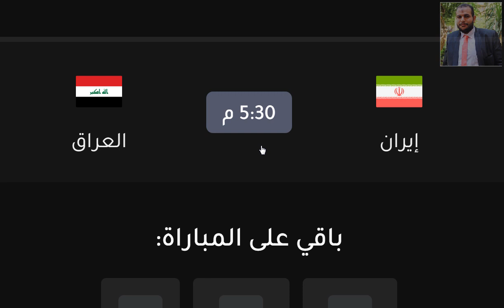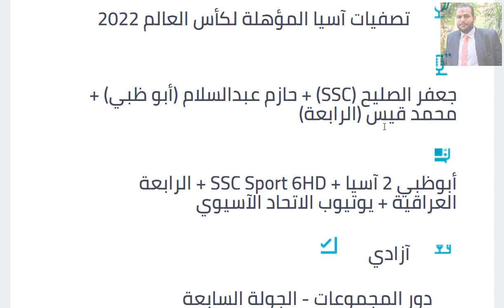موعد مباراة ايران و العراق القادمة والقنوات الناقلة والمعلق - موعد مباراة العراق و ايران القادمة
موعد مباراة العراق وايران القادمة والقنوات الناقلة والمعلق في تصفيات اسيا المؤهلة لكاس العالم قطر 2022 الجولة 7 - موعد مباراة ايران والعراق القادمة
موعد مباراة العراق وايران القادمة والقنوات الناقلة والمعلق - موعد مباراة العراق اليوم - موعد مباراة ايران اليوم - موعد مباراة العراق القادمة - موعد مباراة ايران القادمة
موعد مباراة العراق وايران القادمة والقنوات الناقلة والمعلق - موعد مباراة ايران والعراق القادمة

موعد مباراة العراق وايران تصفيات كأس العالم 2022
موعد مباراة العراق وايران والقنوات الناقلة
موعد مباراة العراق وايران
العراق وايران
اخبار  منتخب العراق
اخبار  المنتخب العراقي
اخر اخبار  منتخب العراق
اخر اخبار المنتخب العراقي
لعبة العراق الجديدة
تشكيلة المنتخب العراقي
تشكيلة منتخب العراق
قائمة المنتخب العراقي
قائمة منتخب العراق
مباراة العراق
مباراه العراق
لعبة العراق
لعبه العراق
لاعبين محترفيين عراقيين
مغتربين عراقيين
مباراة المنتخب العراقي
مباراه المنتخب العراقي
مباراه منتخب العراق
مباراة منتخب العراق
لعبة المنتخب العراقي
لعبه المنتخب العراقي
لعبة منتخب العراق
لعبه منتخب العراق

مباراة العراق و إيران🔥تصفيات كأس العالم 2022🔥موعد المباراة و القنوات الناقلة🔥تشكيلة المنتخب العراقي
القنوات الناقلة لمباراة العراق وايران💥 والموعد والتوقيت الصحيح بتوقيت العراق ⌚
القنوات الناقلة لمباراة العراق وايران في الجولة السابعة من اياب تصفيات كاس العالم قطر2022
موعدوتوقيت.والقنوات.الناقلةلمباراةالعراق.ايران.يوم.الخميس.مباراةالعراق.ايران.اليوم.منتخب.العراق
 الناقلة لمباراة العراق وايران
موعد مباراه العراق وايران
توقيت مباراه العراق وايران
اخبار منتخب العراق
توقيت لعبة العراق بتوقيت بغداد
مباراةالعراق.اليوم.مباشرلعبةالعراق
القناة الناقلة لمباراةالعراق
القنوات الناقلة لمباراة العراق ايران
موعد مباراة العراق وإيران التوقيت والقنوات الناقلة اليوم